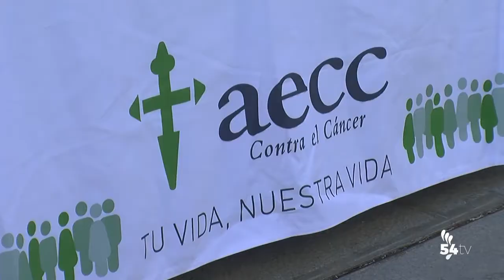Pozoblanco conmemoró el Día Mundial contra el Cáncer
Este lunes 4 de febrero se ha conmemorado el Día Mundial contra el Cáncer, y la Junta Local de la AECC en Pozoblanco ha instalado mesas informativas.